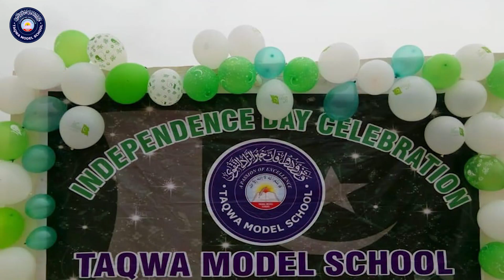INDEPENDENCE DAY TAQWA MODEL SCHOOL